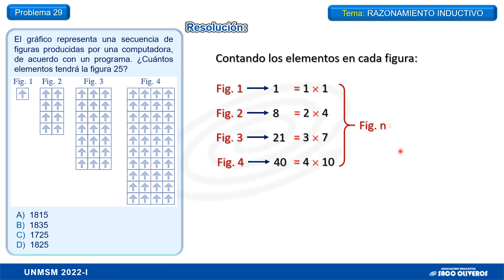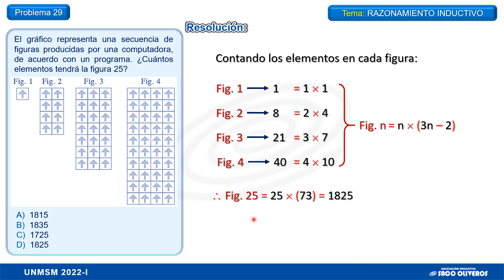PREGUNTA 29 - HABILIDAD LÓGICO MATEMÁTICO